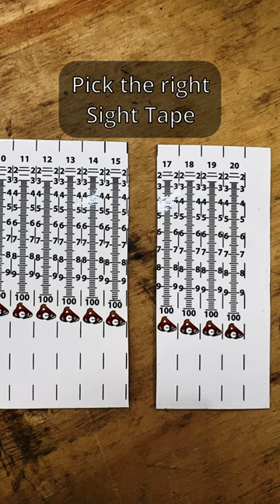HOW we Select Sight Tape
This is how we lock down our initial sight tape... then go hang out with it for a couple of weeks to determine if you did it correclty!

Get the FREE ElkShape Elk Hunting Playbook,
5 Tactics that will improve your odds on public land.

ElkShape's Daily Workouts, Programs - Get the App!

LINKS TO some of the GEAR in the Video:
TC Favorite Sony Lens
TC Camera Body
TC Favorite Tripod
TC VLOG Tripod
TC Camera Backpack

LINKS TO DIY Bow Shop 👇
Weston Arrow Saw
Last Chance Bow Press w/Draw Board
OMP Bow Vise (Wide)
Paper Tuner
Arrow & String Level
Bow T Square
Hamskea Gen 2 Level (3rd Axis)
D-Loop Material
Allen Set
Loop Pliers
Bitzenburger Jig + Helical Left Clamp
AAE Bond Glue
Pine Ridge Arrow Spinner
Bohning Arrow Stripper
Archery Scale
Easton Pro Shop Kit
Last Chance Hand Held Bow Scale
G5 Arrow Squaring Tool